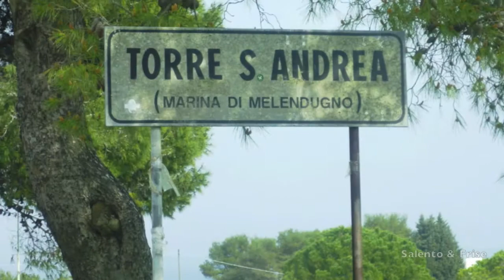Torre Sant' Andrea-Marina di Melendugno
Torre Sant'Andrea è una località balneare del Salento, frazione e marina del territorio comunale di Melendugno, in provincia di Lecce. Sant'Andrea è sovrastato da una grande e fresca pineta che arriva fino ai Laghi Alimini.
Approdo di pescatori situato sul Mare Adriatico, a 2 km dalla più nota località balneare di Torre dell'Orso, dista 15 km in direzione nord da Otranto e 20 km da Lecce. Molto noti sono i suoi faraglioni che attraggono grandi quantità di turisti e amanti dei paesaggi incontaminati.
È stata premiata più volte con la Bandiera Blu d'Europa per la limpidezza delle acque.
Nel 2000 fu scelta come location per uno spot televisivo di una nota compagnia telefonica.
A Torre Sant'Andrea sorge il rudere della torre cinquecentesca omonima.
Fonte Wikipedia